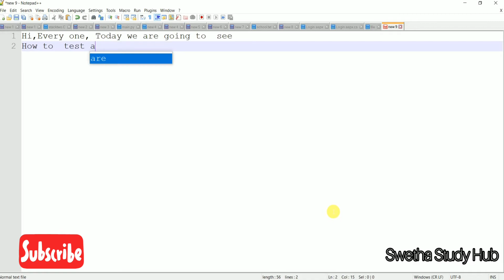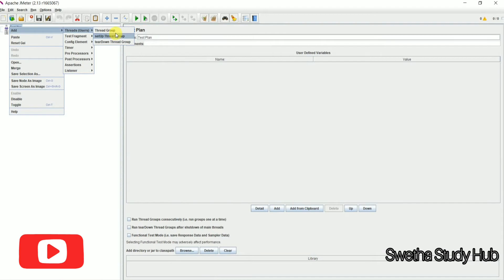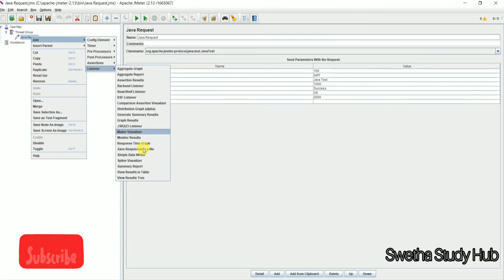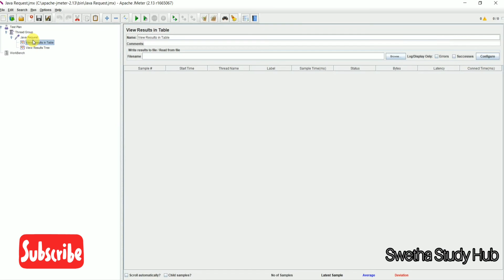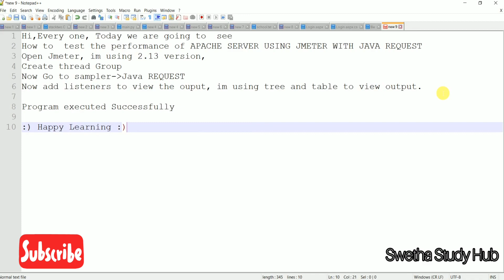HOW TO TEST THE PERFORMANCE OF APACHE SERVER USING JMETER WITH JAVA REQUEST|SWETHA STUDY HUB|2022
Hi, Everyone, Today we are going to  see, How to  test the performance of APACHE SERVER USING JMETER WITH JAVA REQUEST, Im using 2.13 Version in this video,